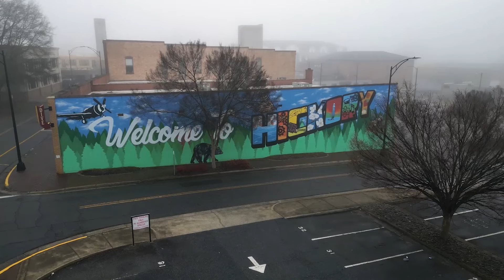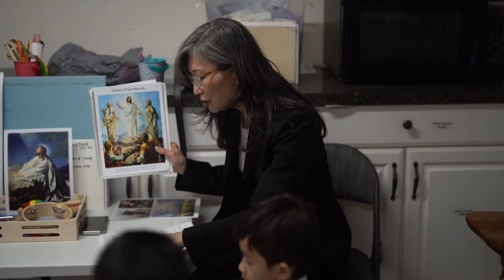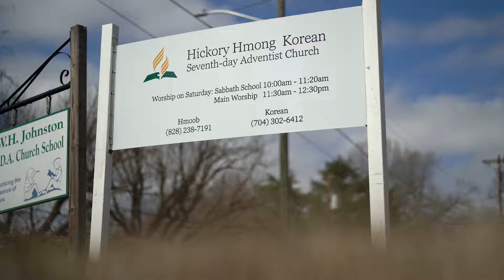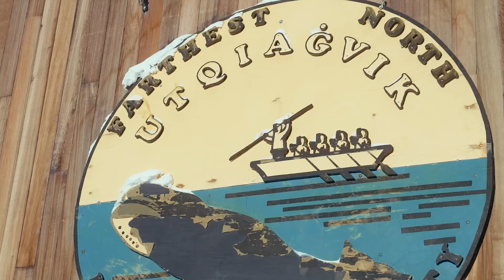Adventist News 20th October